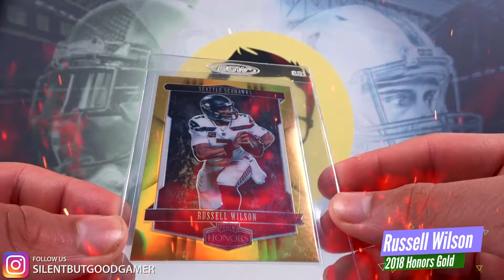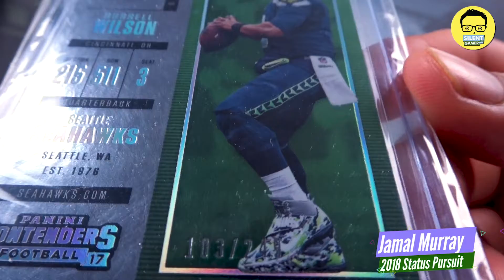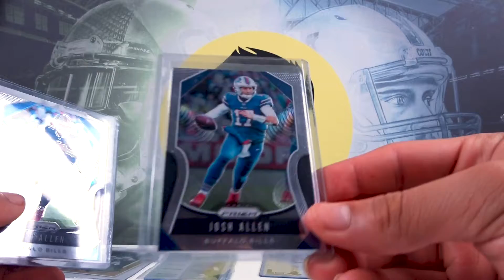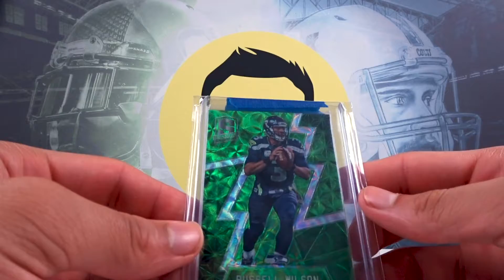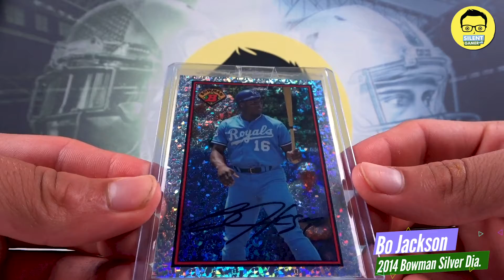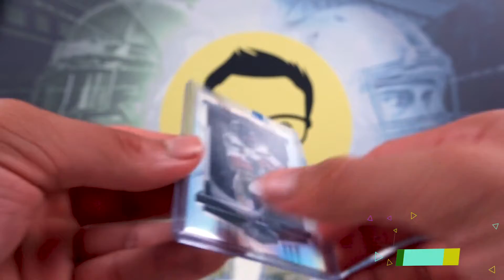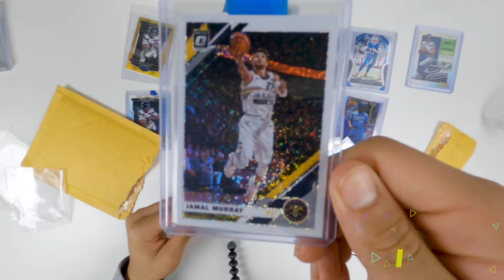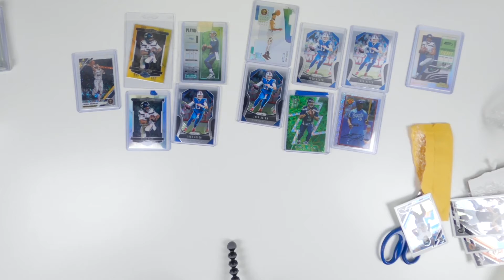Sports Card Mail Day Reveal - NFL Cards Mail Day and more from Panini & TOPPS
In this video we review cards fresh from the mail box to  mail day reveal video. In this mail day reveal we will highlight the cards, population reports, and helpful advice on receiving cards in the mail from ebay & Comc. We created the mail day reveal videos do that our community can see how we building our card collection. Along with reviewing the mail day reveal cards for grading with PSA & BGS. Happy mail day and stay tunes for more mail day reveals in the future.